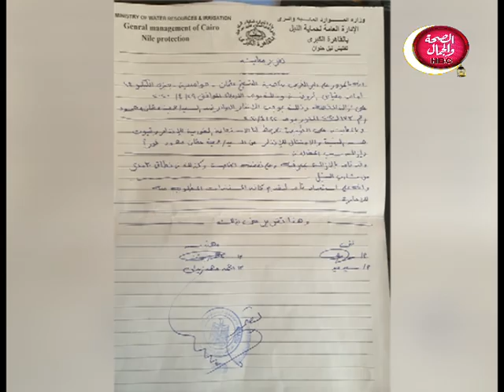قلوب مصرية | مشكلة نهر النيل بالجيزة مع المستشار عصام إدريس